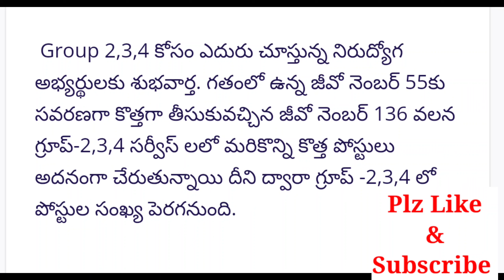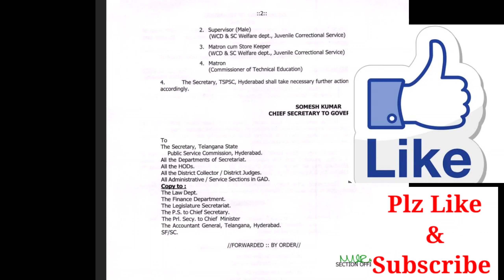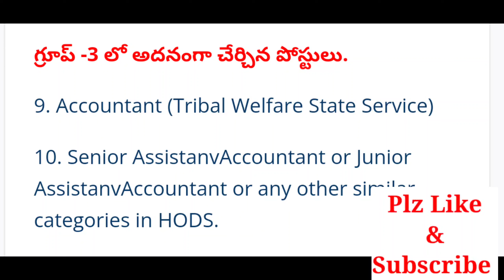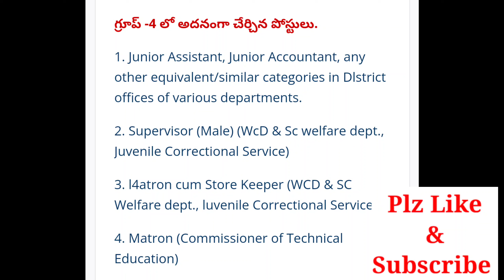గ్రూప్-2,3,4 లో పెరగనున్న ఖాళీలు వీటిలో అదనంగా కలపిన డిపార్ట్మెంట్లు ఇవే?groups